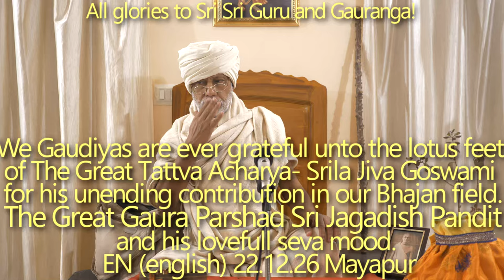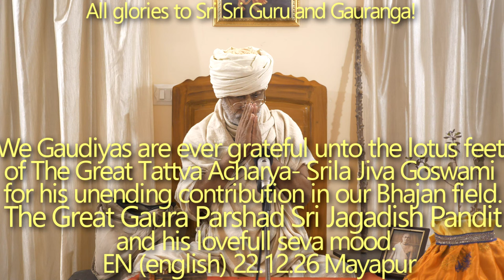SBen221226 The Great Tattva Acharya - Srila Jiva Goswami. The Great GauraParshad Sri Jagadish Pandit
We Gaudiyas are ever grateful unto the lotus feet of The Great Tattva Acharya - Srila Jiva Goswami pad for his unending contribution in our Bhajan field.
The Great Gaura Parshad Sri Jagadish Pandit and his loveful seva mood. Both Tirobhav tithi.